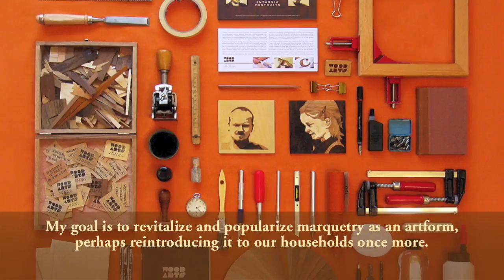Wood Arts -- Intarsia Portraits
Unique handmade intarsia (marquetry) portraits.

Wood Arts was born out of my love of marquetry, which I have inherited from my father. I think it's sad, that quality wood products are becoming increasingly rare in our everyday life, a trend that may spell the end of this historical craft. My goal is to revitalize and popularize marquetry as an artform, perhaps reintroducing it to our households once more.

I create unique marquetry portraits using carefully selected high quality materials. I begin work based on a photo of my client and provide a digital preview for revision before the actual handcrafting begans. The design is finalized during multiple revisions as necessary. Then the marquetry is made in any one of the three available sizes (12x12, 15x20, 20x30cm).